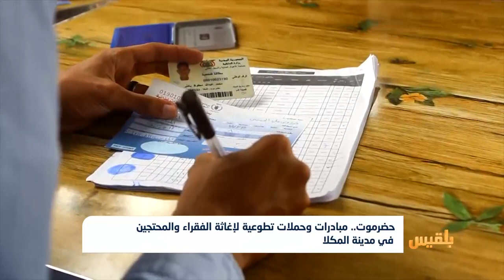حضرموت.. مبادرات وحملات تطوعية لإغاثة الفقراء والمحتجين في مدينة المكلا | تقرير: محمد اليزيدي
تشهد مدينة المكلا بمحافظة حضرموت العديد من المبادرات والحملات الشبابية التطوعية لمحاربة الفقر والجوع في المحافظة.
وتسهم هذه المبادرات بتوفير وجبات الغذاء الجاهزة للكثير من الأسر المحتاجة، وشراء الأدوية للمرضى وإدخال البهجة إلى نفوس المئات من الأيتام وأطفال الأسر الفقيرة.